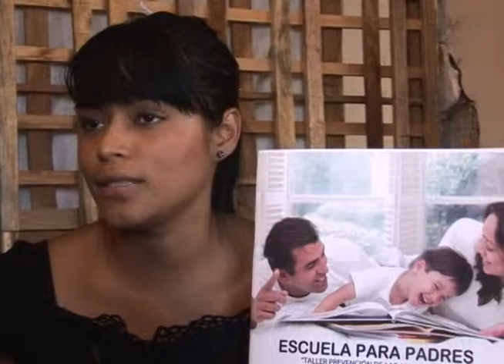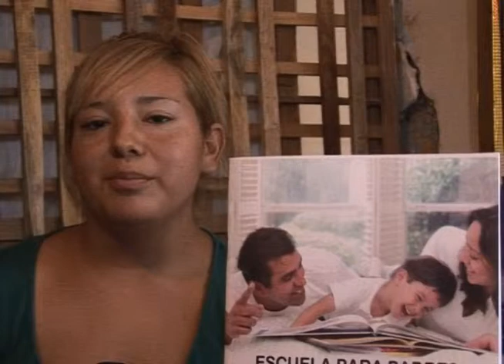Opiniones los cursos de la mejora en la relación padre e hijos Cd. Juárez